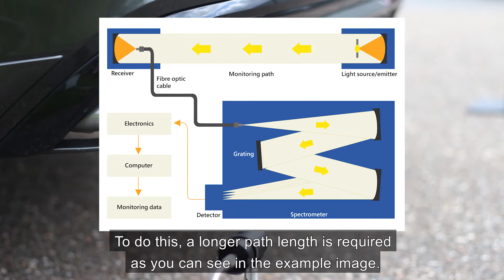How to use DOAS technique - application examples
In this video show different application examples in which DOAS technique is being used. Find out more about DOAS on our